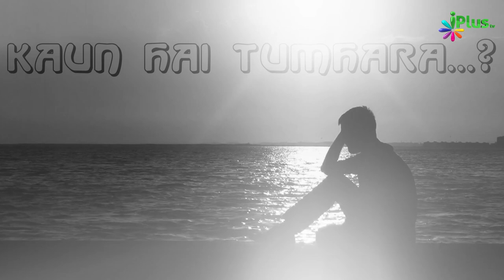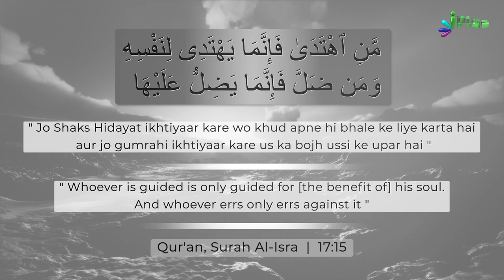Islam Ka Inkar Karne Walon Ke Liye 23 Dil Hilaane Wali Baatein by Zaid Patel iPlus TV